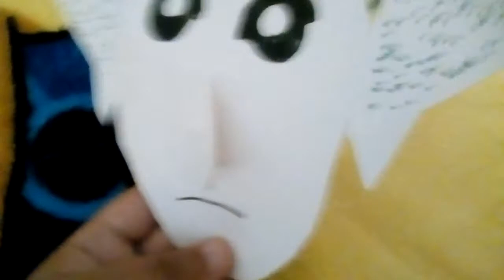Episode 2: Bowser's attack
Bowser attacks Mario and Luigi and steals their house!